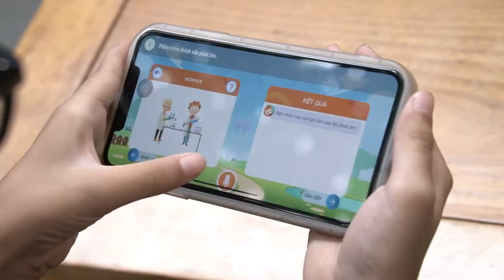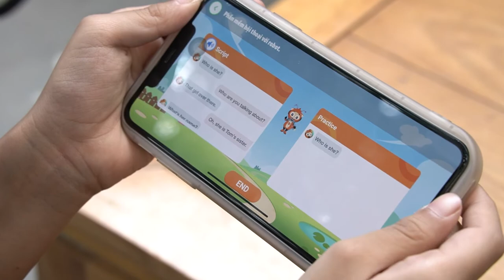[ALOKIDDY] Bé Hoa Anh Vũ - Tuyên Quang phát âm tiếng Anh chuẩn như người bản xứ nhờ Alokiddy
Công nghệ phát hiện lỗi sai phát âm của Alokiddy đã giúp bé Hoa Anh Vũ rèn luyện phát âm ngay tại nhà, học tập hứng thú và có kết quả tốt hơn trên lớp.
Đón xem những chia sẻ của Hoa Anh Vũ và mẹ bé về ứng dụng học tiếng Anh cho học sinh tiểu học này trong video nhé
🎁 ĐẶC BIỆT: Alokiddy dành tặng bố mẹ ưu đãi